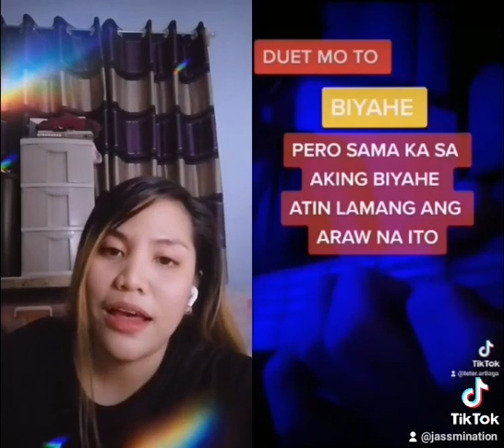Biyahe - (Josh Santana) short cover